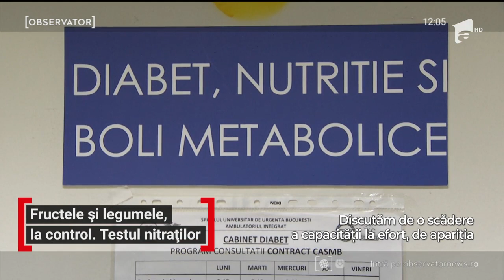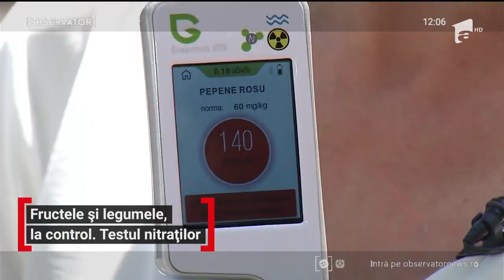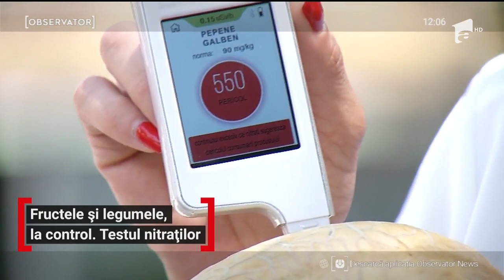Câţi nitraţi sunt într-un pepene roşu de Dăbuleni, cumpărat dintr-o piaţă din Bucureşti